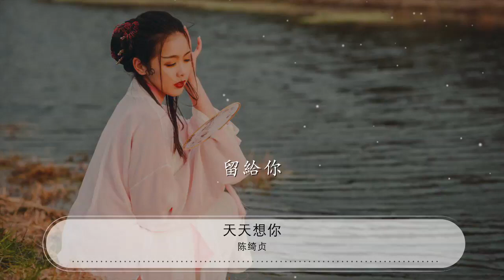天天想你 - 陳綺貞『天天想你 天天守住一顆心』【動態歌詞Lyrics】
陳綺貞

00:00 天天想你 (Live) - 陳綺貞 (Cheer Chen)
00:00 詞：陳樂融
00:00 曲：陳志遠
00:00 當我佇立在窗前

00:03 你越走越遠

00:07 我的每一次心跳

00:10 你是否聽見

00:13 當我徘徊在深夜

00:17 你在我心田

00:20 你的每一句誓言
00:24 迴盪在耳邊

00:28 隱隱約約

00:32 閃動的雙眼
00:34 藏着你的羞怯

00:37 加深我的思念
00:42 兩顆心的交界

00:45 你一定會看見

00:48 只要你願意走向前

00:55 天天想你
00:57 天天問自己

01:02 到什麼時候才能告訴你

01:08 天天想你
01:10 天天守住一顆心

01:15 把我最好的愛留給你

01:22 當我佇立在窗前

01:26 你越走越遠

01:30 我的每一次心跳

01:34 你是否聽見

01:37 當我徘徊在深夜

01:40 你在我心田

01:44 你的每一句誓言
01:47 迴盪在耳邊

01:52 隱隱約約

01:55 閃動的雙眼

01:58 藏着你的羞怯

02:01 加深我的思念
02:05 兩顆心的交界
02:09 你一定會看見
02:13 只要你願意走向前

02:21 天天想你
02:22 天天問自己

02:27 到什麼時候才能告訴你

02:35 天天想你
02:37 天天守住一顆心

02:43 把我最好的愛留給你

02:50 天天想你
02:52 天天守住一顆心

02:57 把我最好的愛

03:09 留給你